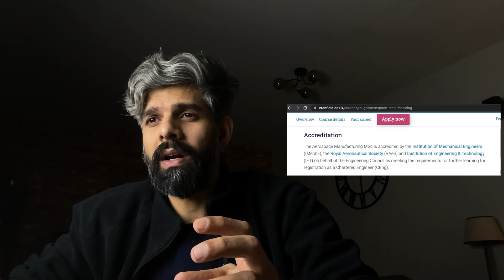Things to consider when choosing University In UK Student spouse version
Things to consider when choosing University In UK
Content:
• Tuition Fees
• University Ranking
• City/ Climate / Part time jobs
• Graduate to employment Ratio
• Accreditations

Watch for full for things spouse should look out for during this process.